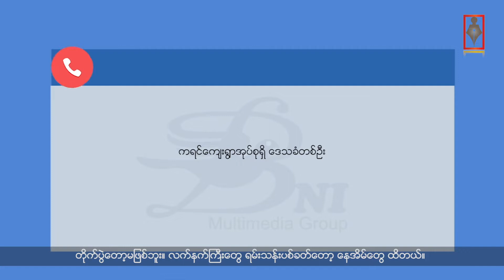တိုက်ပွဲဖြစ်ပွားခြင်းမရှိတဲ့ကျေးရွာကို လက်နက်ကြီးကျ စပါးကျီတစ်လုံး မီးလောင်ပြာကျကာ နေအိမ်တွေပျက်စီး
တိုက်ပွဲဖြစ်ပွားခြင်းမရှိတဲ့ ရှမ်း-ကရင်နီနယ်စပ် ဖယ်ခုံအင်းအရှေ့ဖက်ကမ်းက  ကရင်ကျေးရွာအုပ်စုရှိ ကျေးရွာတွေထဲကို စစ်ကောင်စီတပ်က လက်နက်ကြီးတွေ ရမ်းသန်းပစ်ခတ်တာကြောင့် ညောင်မွန်းကျေးရွာက စပါးကျီတစ်လုံး မီးလောင်ပြာကျပြီး နေအိမ်တွေထိခိုက်ပျက်စီးခဲ့တယ်လို့ ဒေသခံတွေဆီကနေ သိရှိရပါတယ်။